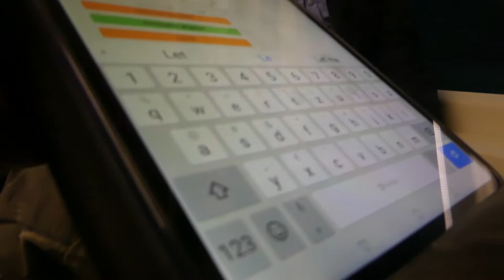E30 Notbeleuchtung Vlog von der Arbeit #7